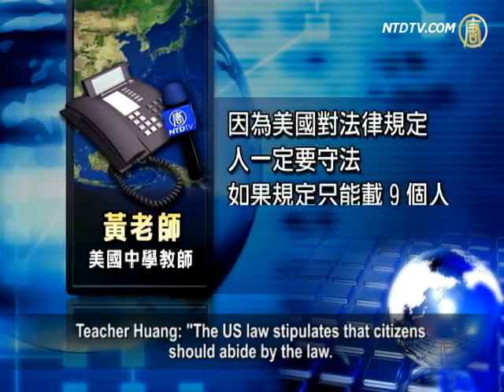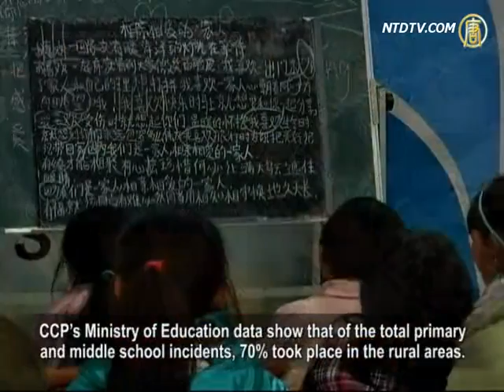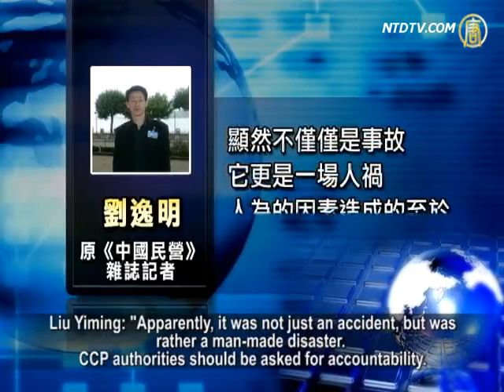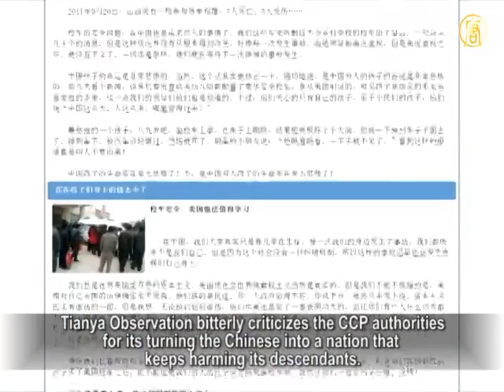"Illegal Bus" Kills 19 Children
Seriously overloaded six-fold, a kindergarten school bus
of Yulinzi Town in Zhengning county, Gansu province, was involved in an accident, killing 21 people.
The dead include 19 children.
The disaster caused painful grief among civilians.
Netizens criticized Chinese Communist Party (CCP)
authorities of squandering public funds.
Nearly RMB 1 trillion is spent each year on officials' meals
and recreation, traveling and car purchases.
This contributed to a serious shortage of education funding,
especially in China's poor rural areas.
Thus leading to the frequent occurrence of accidents
involving illegal school buses.

On the morning of November 16, a small school bus
of Little Doctor Kindergarten in Yulinzi Town
collided head-on with a large coal dump truck.
With a loading limit of only nine persons,
the school bus removed seats privately for more space.
That day, the school bus actually carried 64 persons.

The dead include 19 children, a teacher and a driver,
with the remaining 43 children injured.
The accident took place in front of a local brick factory.
Over a dozen workers rushed to the immediate rescue.
One worker described to NTDTV the tragic story.

Brick factory worker: "We participated in the rescue.
Among the children we saved, the eldest was five or six years old, the youngest, three or four.
Some cried, calling for their grandmas, grandpas,
some called for their daddies or mummies.
The scene was really miserable,
everybody was scared stiff.
One child was in a particularly critical state, a piece of skin
was ripped off from the top of his head.
Most kids were bleeding. Blood was coming from their
bodies, noses, ears. There was blood all over them."

US secondary school teacher Huang, said that in the US,
a private modification of a school bus is impossible.

Teacher Huang: "The US law stipulates that citizens
should abide by the law.
So if the loading limit is only nine persons,
the driver won't let so many children get on the school bus.
If the accident happened in the US, the school would be
charged very heavily. Parents would sue the school.
And the matter would be made big.
Human rights are protected in the US, so it won't be possible to have such a thing here."

In Indiana in 2006, a Hummer SUV crashed into a parked
empty school bus on the roadside.
The result was half of the Hummer was crushed,
while the school bus was safe and sound.
A netizen asked: "Isn't China ashamed?"

Teacher Huang: "The US law requires school buses
to do regular checks and maintenances.
Children's safety is stressed very much in the US.

Everything has strict requirements,
a school bus license should be applied for.
If a school bus is parked on the roadside, flashing the red light,
the passing by cars should stop for the kids crossing the road."

In rural China, the distance to the school is very far.

Inconvenient transportation or high transport costs result
in children dropping out of school, and others having no choice but to ride on the "illegal school bus."
CCP's Ministry of Education data show that of the total primary
and middle school incidents, 70% took place in the rural areas.

In China, traffic accidents each year cause over 20,000
primary and middle school students' injuries and deaths.
On July 1, 2010, China put into effect the first mandatory
national standard of 'Safety and Technical Criteria for Primary School Buses.'
However, lots of poor-area schools lack funds,
and cannot afford a school bus.

Gansu's illegal school bus accident incited netizens' grief,
and they are asking for accountability from CCP authorities.
Netizen: "Possessing USD 1 trillion of US treasury bonds,
spending RMB 300 billion on official car purchases, yet you cannot afford a school bus?"
Another netizen said: "How did the Education Ministry and
Transportation Ministry consider children's safety issues?
Could it be said that China's laws are stipulated just for fun?"

NTD reporters Zhou Yulin, Li Yuanhan and Xiao Yan